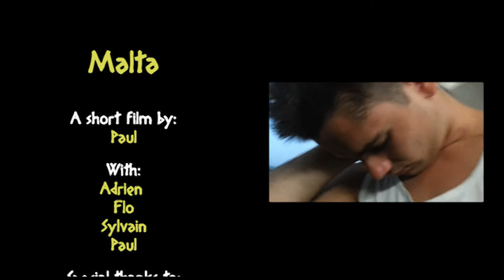One Summer in Malta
AU TOP! :)